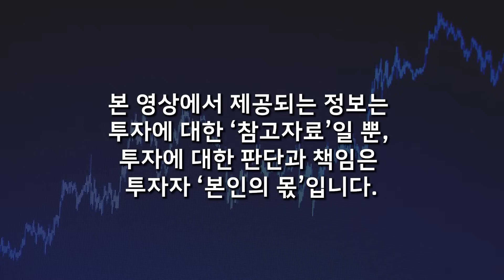영양제와 '이것' 먹지 마세요. 좋다고 드시면 큰일납니다 (조승우 한약사님 / 2부)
📌 저자 소개
경영학과를 졸업하고 은행에서 첫 사회생활을 시작했다. 돈을 만지다 보니 돈이 탐이 났다. 커피 사업을 시작했고 탐나게 돈을 벌기도 했다. 정신없이 살았고 고기와 가공식품도 정신없이 먹었다. 몸이 아프기 시작했다. 177cm 62kg에서 80kg으로 몸이 불어났고 심장이 막히는 관상동맥질환을 앓기 시작했다. 병원을 찾았고 약을 먹었지만 소용없었다. 이유를 알고 싶어 약대 한약학과에 진학, 몸과 질병에 관한 공부를 시작했다. 많은 책을 읽은 후, 병원과 약물로는 비만과 질병 치료가 불가능함을 깨달았다.